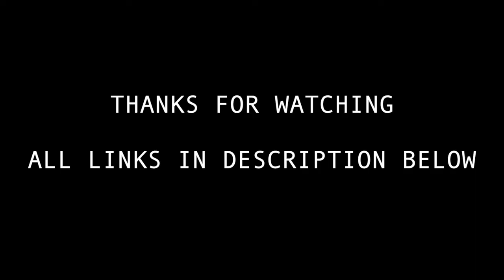MARKER TRAINING FOR DOGS? (THE FOUNDATION OF ALL DOG TRAINING)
The best way to positively reinforce a dog's behaviour is by using marker training. That is, the use of a word or a mechanical clicker to condition behaviours as part of your training tools.

In this episode we unpack the some of the theory, and its use in practice. Panos discusses with Luke how he uses markers in his training with his own dogs and his clients' dogs.